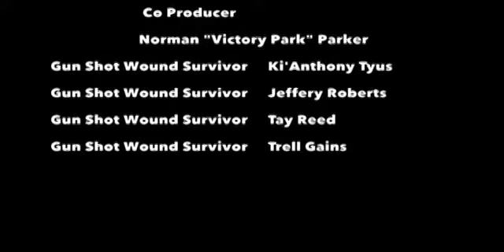"We All We Got" Hood 2 Hood Youth Movement Video Part #2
"We All We Got" Hood 2 Hood Movement Video Part #1. Conversation Tour. Testimonies from those wounded by gun fire. Ki'Anthony Tyus and Jeffery Roberts gunshot wound survivors discussing the Importance of Hood 2 Hood "We All We Got." Topics of Discussion: Street Stories, Education, Living In Poverty, Hope.